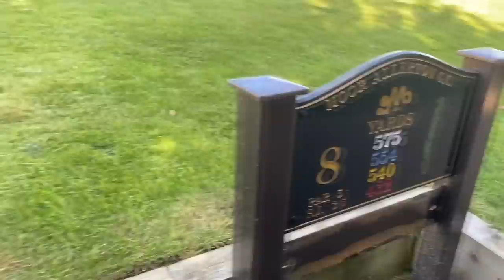RED TEES…CAN I BREAK PAR!?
Is it that much easier to play from the red tees? Every hole is shorter but sometimes that can make holes more fiddly!

Hope you enjoy, Gaz!